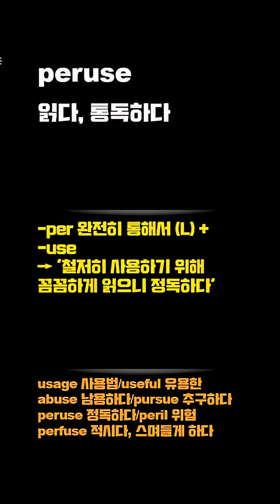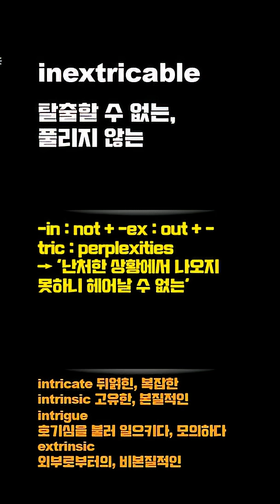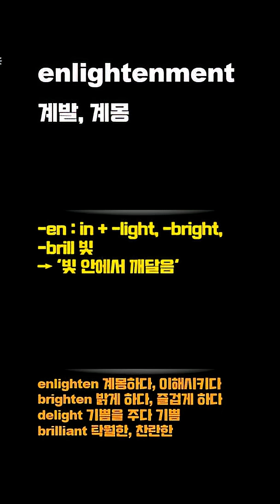수능 고등급 영단어 어원편14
수능 1등급, 2등급을 위한
공무원 영어를 위한
TOEIC, TEPS, TOEFL, IELTS를 위한